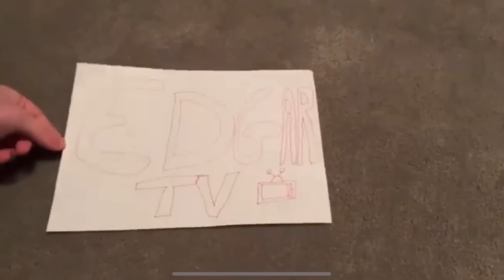What MVG Said To Me Post Match Plus Most Common Dart Player Post Match Chats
Following a good old battling game of darts players embrace often in a handshake and a long conversation, but what are those chats normally about. Today I talk you through the most common post match chats